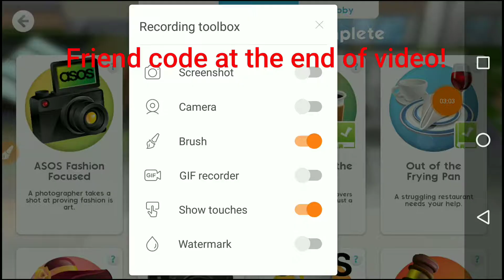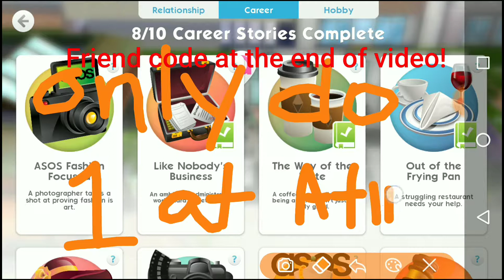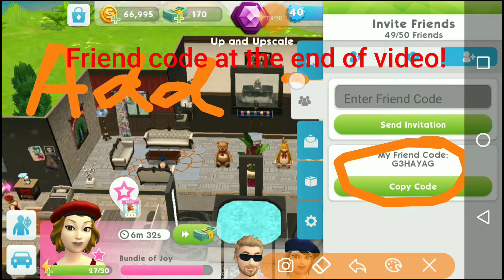The Sims Mobile - Surprise after All the Rewards ASOS Event 3000+ Tokens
All finally got all the rewards , but now you can get a cupcake too! Wonder if there's anything after that?...